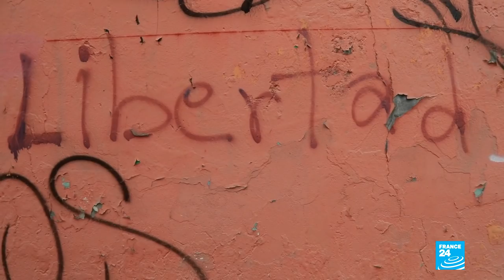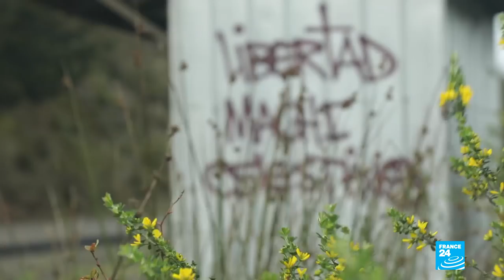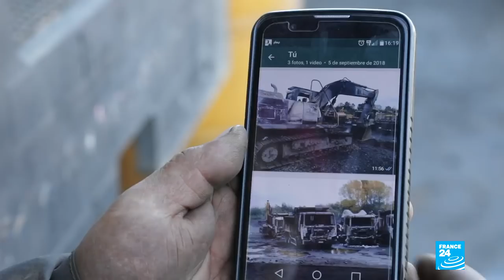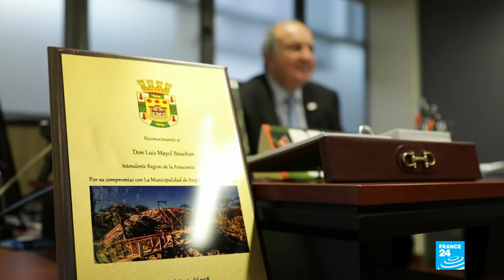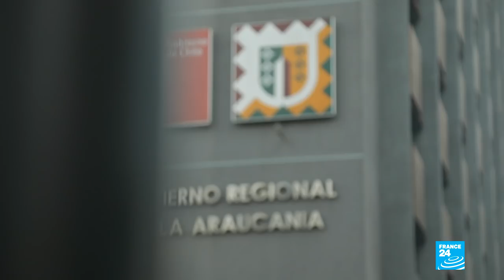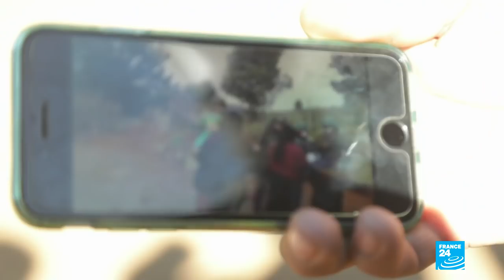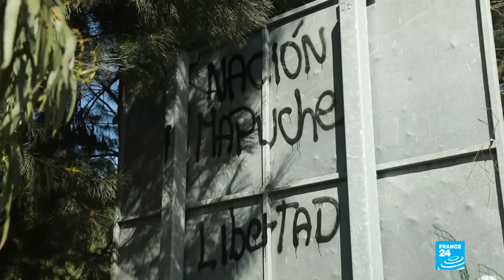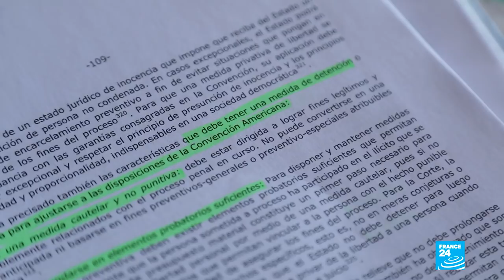Reporters: Chile’s Mapuche people fighting for their land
In southern Chile, a long-running conflict pitting the indigenous Mapuche people against security forces has taken a radical turn. Arson attacks, threats and armed clashes have multiplied in recent months. The Chilean authorities no longer hesitate to use the word "terrorism" when referring to the region. They are even resorting to the use of force to put down the rebellion, drawing condemnation from the UN and human rights bodies. FRANCE 24’s Ingrid Piponiot and Vincent Rimbaux report.
We travelled to Temuco, in southern Chile, the historical stronghold of the Mapuche. These indigenous people make up some 10% of the Chilean population. Since the arrival of Spanish settlers in the 16th century, they have lost 95% of their so-called ancestral land, which today is mainly in the hands of big companies that exploit the area’s forests and water resources.
Unconvinced by the meagre territorial concessions of the Chilean authorities in the 1990s, some groups of indigenous Mapuche activists have become radicalised, going so far as to demand autonomy. They now target companies located on land claimed by the Mapuche communities. By sabotaging machines and carrying out arson attacks, these groups of masked individuals have created a climate of fear in the region.
Their main weapon: occupying land
We went to meet these radicalised pro-autonomy activists, who despite disproportionate media coverage represent only a small minority of the Mapuche population. Extremely distrustful, they refuse to be interviewed on camera. However, we did obtain rare access to Hector Llaitul, leader of the main pro-autonomy Mapuche group CAM.
Aside from the radicalised resistance groups, most of the Mapuche communities live peacefully – albeit illegally – on private land owned by logging or water companies. Even more than sabotage and arson, occupying land has become the main weapon of the Mapuche struggle. These communities hope to win their fight against landowners by wearing them down, while running the risk of being evicted by the authorities.
Dialogue of the deaf
But in response to the demands of the Mapuche, Chile is systematically resorting to repression. Today, the region is heavily militarised. The roads leading to the communities are patrolled all day long by police in armoured cars, sometimes accompanied by tanks or helicopters. If arrested, the Mapuche face Chile’s Anti-Terrorist Law, a legacy of the Pinochet dictatorship.
While filming this report, we felt we were witnessing a dialogue of the deaf. The Mapuche struggle is becoming more radical, yet neither the activists nor the Chilean authorities are open to negotiation. At present, no path to peace seems able to emerge.